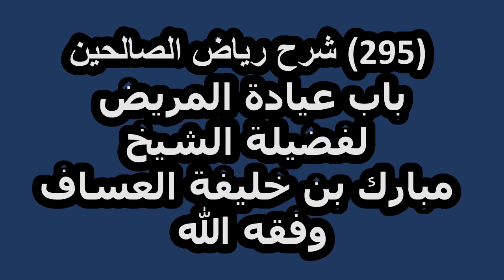شرح رياض الصالحين (295) باب عيادة المريض لفضيلة الشيخ مبارك بن خليفة العساف وفقه الله